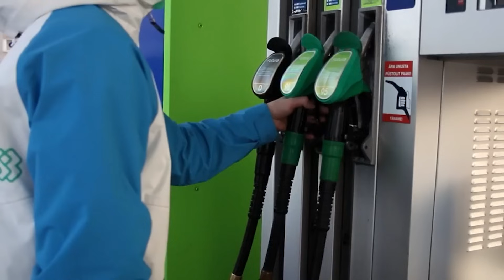Car Music 2023 🔥 Bass Boosted Music Mix 2023 🔥 Best Of EDM Party Mix 2023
The sounds and bass melodies will suit your car perfectly. You can enjoy my mix comfortably while driving.